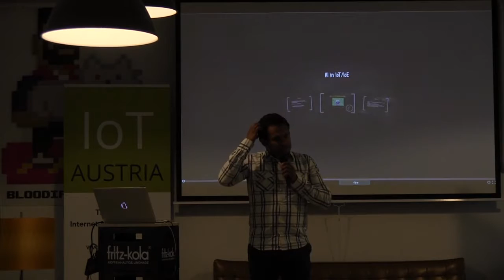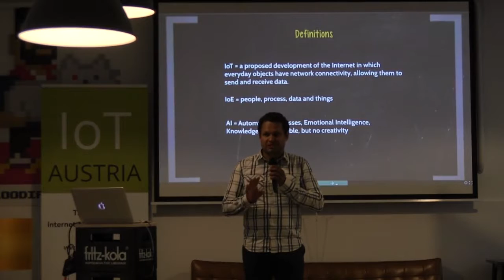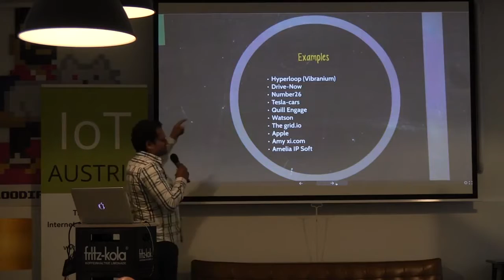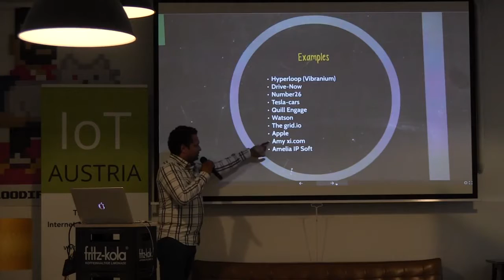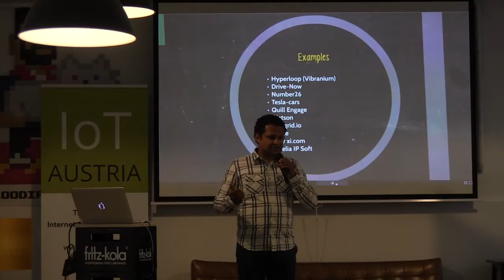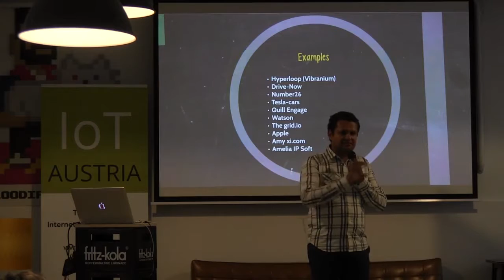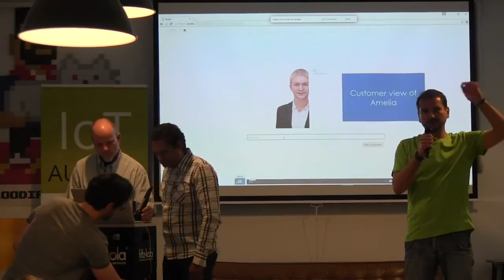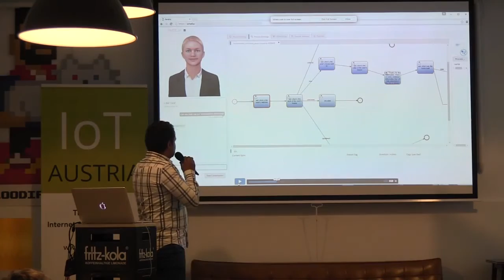IoT Talks 2016/06 - Why Artificial Intelligence can be beneficial for IoT and what are the risks